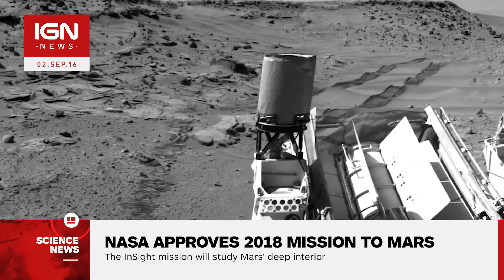NASA Approves 2018 Mission to Mars - IGN News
The InSight mission, which will study Mars deep interior, has been officially approved by NASA for a launch on May 5, 2018.

Follow IGN for more!